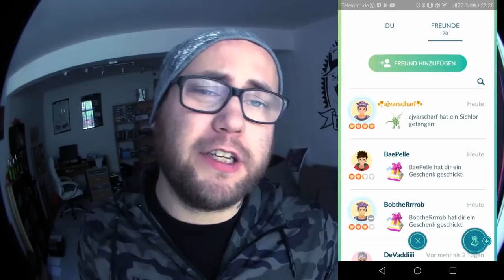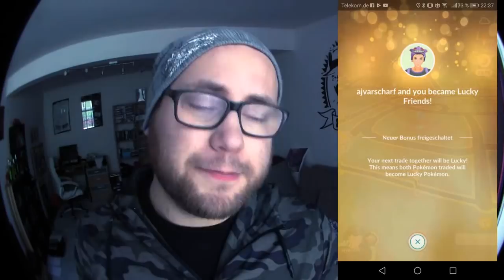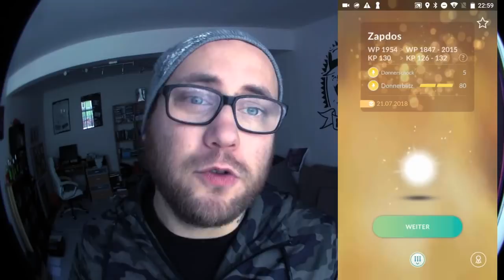Mein erster GLÜCKSFREUND & Trade / Osterevent 2019 | Pokémon GO Deutsch # 268